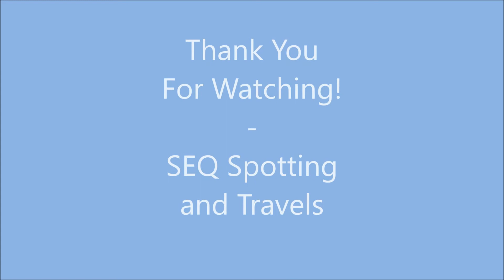Virgin Australia ATR 72-500 [VH-FVU] Takeoff From Brsbane Airport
This time we have a Virgin Australia ATR 72-500 taking off from Brisbane Airport on April 5th 2016, bound for Gladstone as VA1713. I like the graceful and slow climb of this beautiful bird as it takes off. Who else agrees?

Aircraft Details:

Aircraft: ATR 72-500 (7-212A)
Registration: VH-FVU
Old Registration: F-WWEW
Built: 2011
Construction Number (CSN): 978
First Flight (after manufacture) :  Dec 6th 2011
Delivered:  Originally to Skywest Airlines (Australia) on Feb 17th 2012 which operated for Virgin Australia. On May 7th 2013 the aircraft was fully accepted into Virgin Australia Regional Airlines.
Engines: 2x PWC PW127M
Flight: VA1713 BNE-GLT